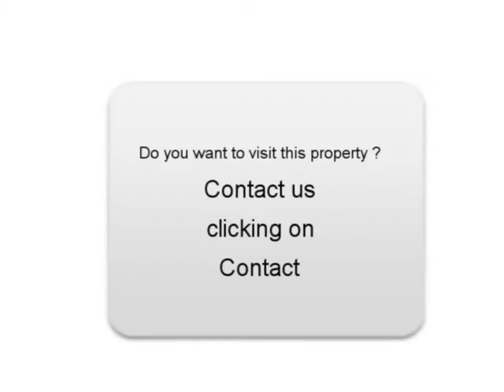Sale one Audi A3 Le Teil Ardêche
For sale at  Le Teil  Used car Audi A3 of 16000 Km.
used motors Autoenvideo : Sale one Audi A3  Le Teil  Ardêche